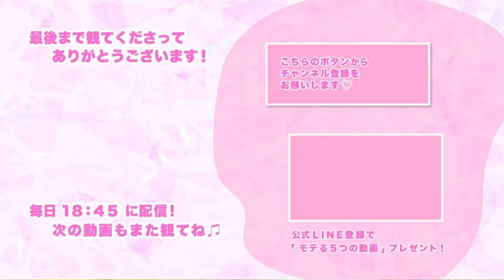爆発的にモテる！追われる男になる方法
00:37 今回のテーマ
01:14 追われる男性になる方法①
02:16 追われる男性になる方法②
02:56 追われる男性になる方法③
04:31 追われる男性になる方法④
05:43 追われる男性になる方法⑤
06:47 おさらい
07:16 おしゃべりコーナー

＊JURIのLINE公式アカウントを開設しました♪

‹3大登録特典›
モテる動画を3本プレゼントしています❣️
①誰でもモテるように変身する見た目
②モテるために必要な究極マインド
③極上にモテる会話術

→質問したらYouTubeで答えられるかも❣️

■モテる！無料動画5本プレゼント
90日以内で彼女を作るスピード婚活メソッド

第一話
ナチュラルに好意を持たせる「心の準備」とは？

第二話
女性の本音は「顔より○○」だった！
モテる外見の作り方

第三話
二度と会話に困らない！

第四話
会えない時間も「好感度UP」!?
マル秘メール術

第五話
９９％の男性が間違ってる！

→こちらで検索出来るよ☺️

ゲリラで生ライブ配信でYouTube解説もしようと思いますので登録してね💗

■JURIに質問する方法

→質問に答えています！

書籍：
「彼女が欲しい方必見！必勝☆モテる出会いの技術: 出会いを制するものはモテを制する」

次、また会いたい人」

■自己紹介
初めまして！

恋愛・婚活コミュニケーション講師の
有馬　樹里です❤️

動画をご覧になってくさって

私は、以前IBJという結婚相談所でカウンセラーをして
お見合い率１００％
半年以内の成婚率は６０％という実績を出させていただきました☺️

自身のスクールでは
200名以上の生徒様がモテるようになりました❤️

元々持っているあなたの素晴らしさを引き出し
男性が女性のヒーローになって輝ける！

そんな動画になったら嬉しいです❤️